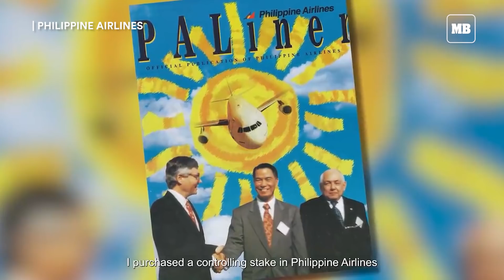PAL announces commitment amid filing of bankruptcy in the US, says flights to continue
In a video statement, Philippine Airlines (PAL) Chairman and CEO Lucio Tan, through his grandson, Lucio Tan III, director of PAL and PAL Holdings Inc, announces commitment to see through PAL recovery despite the filing of bankruptcy in the US.

Tan said the airline would "maintain its position as a premier global airline" and "PAL will continue to serve its valued customers and the Philippine economy, now and long into the future,"